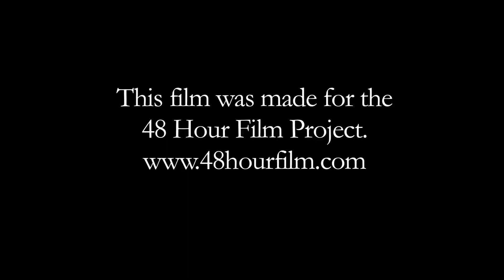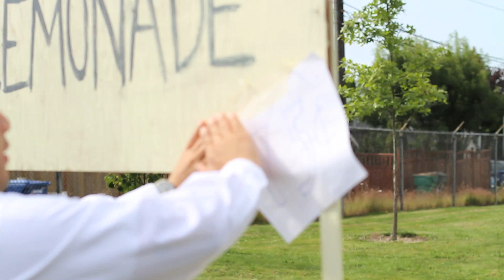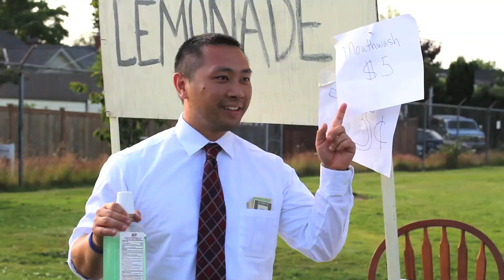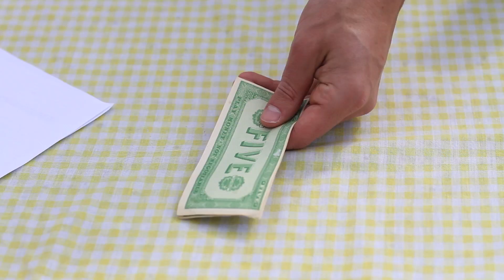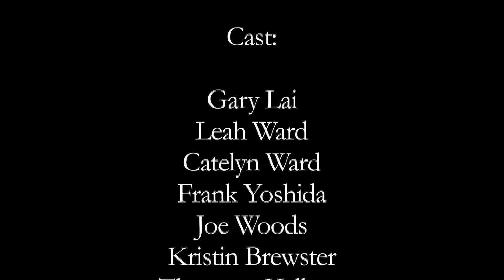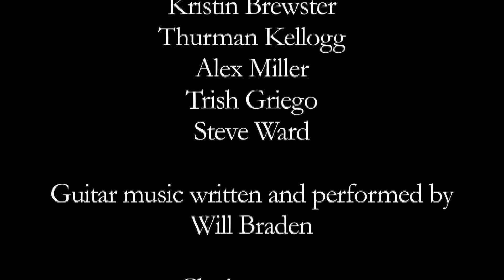Lemons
A short film made for the 2012 Seattle 48 Hour Film Project. Our group name is Ocean's 2, and our genre was comedy.